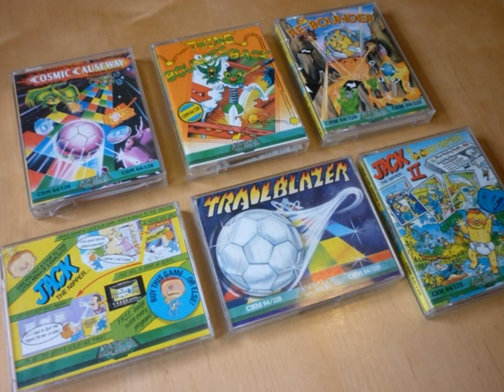C64 games 1st June 2011